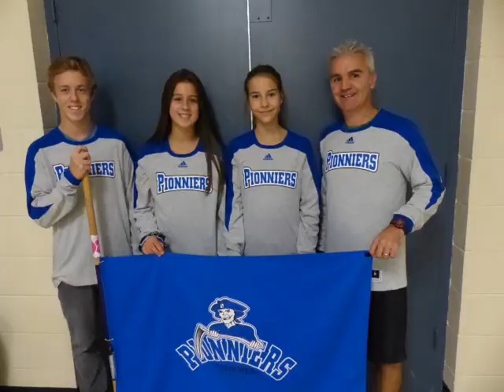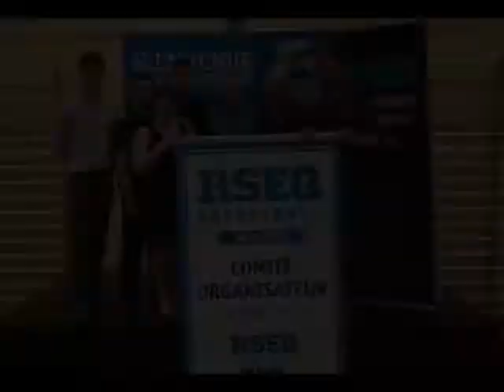Pionniers 2013-2014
Pionniers de l'école secondaire du Rocher, 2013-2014.